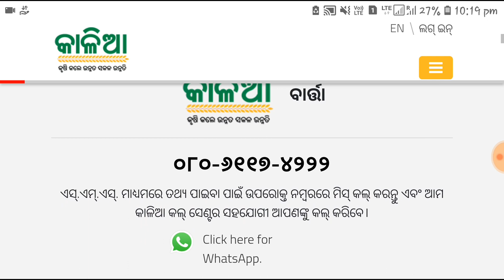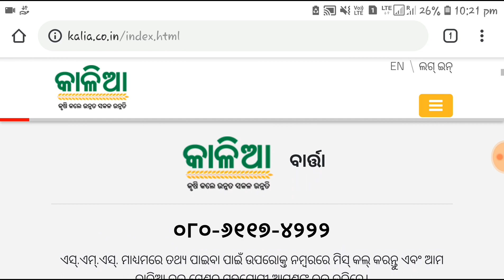କଳିଆ ଯୋଜନା ଟଙ୍କା ଆଉ ୨୫ହଜାର ନୁହେଁ ଏବେ ମିଳିବ ସମସ୍ତଙ୍କୁ ପ୍ରତିବର୍ଷ | Kalia yojana Big Update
Hello...Friends
I'm BIBHUTI Wellcome To Your Chanel TOPYOUTUBE.

କାଳିଆ ଯୋଜନ କୁ ନେଇ ଏକ ବଡ଼ଖବର ଏହି ଏହି ତାରିଖ ରେ ମିଳିବ ପତି Years ଦେଖନ୍ତୁ

●ମୋଦି ଙ୍କ ଆଉ ଏକ ନୂଆ ଯୋଜନା ଦେଖନ୍ତୁ | Modi sarkar Au ek Nua Yojana Launch Kale Khelo India App

●ଯେକୌଣସି ବ୍ୟାଙ୍କର Swift କୋଡ଼ କେମିତି ଦେଖିବେ | How To Find SWIFT CODE Of Your Bank Account /Odia

●କଳିଆ ଯୋଜନାର ୨ୟ-୩ୟ ଫେଜର ଟଙ୍କା ଓ ଲୋନ ୫୦ ହଜାର କେମିତି ପାଇବେ | Kalia Yojana 2nd-3rd Phase | Loan Apply

( =TOPYOUTUBE is a YouTube Channel, where you will find Educational information, Important latest update, motivational Videos, like how to study, how to motivate in Odia.)